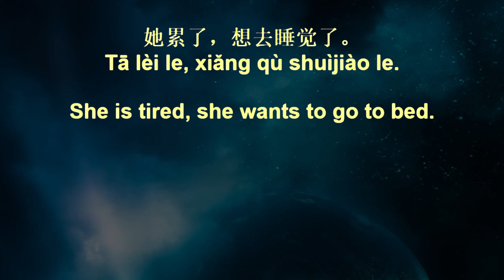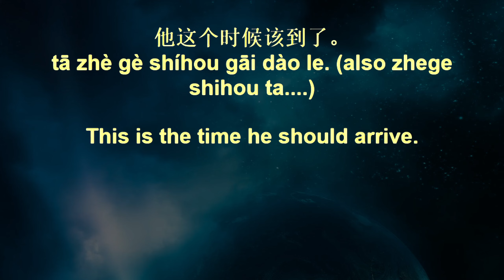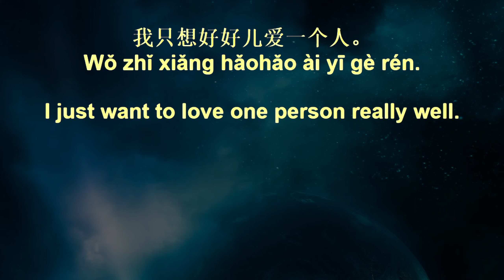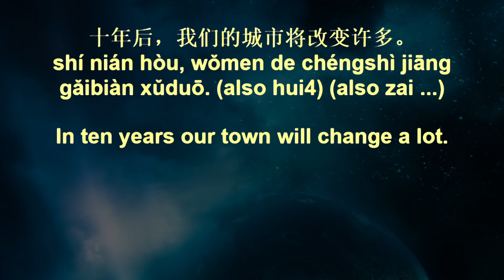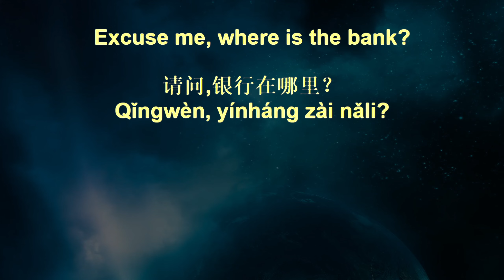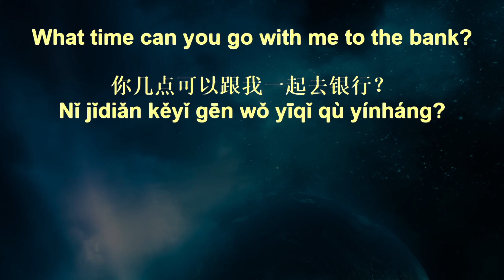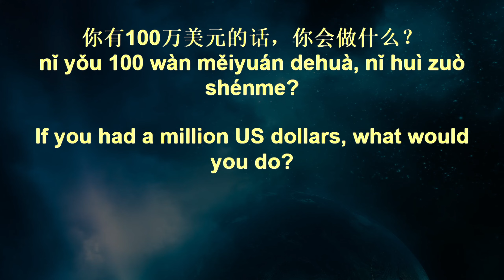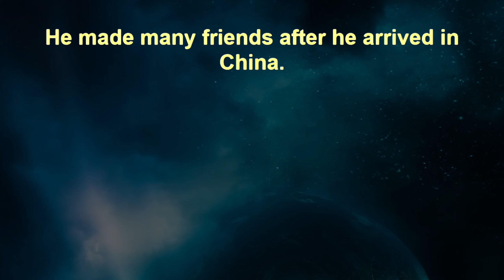Voice Garden Chinese Sentences+ 159